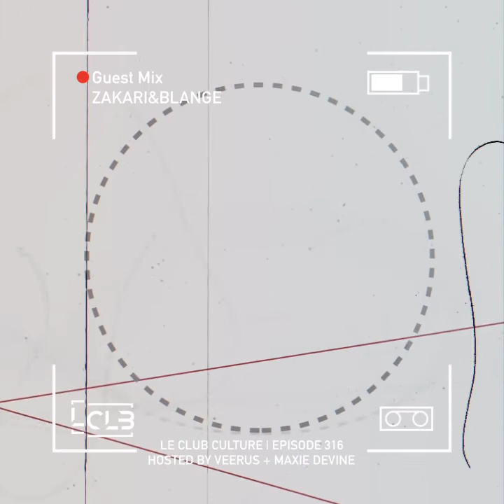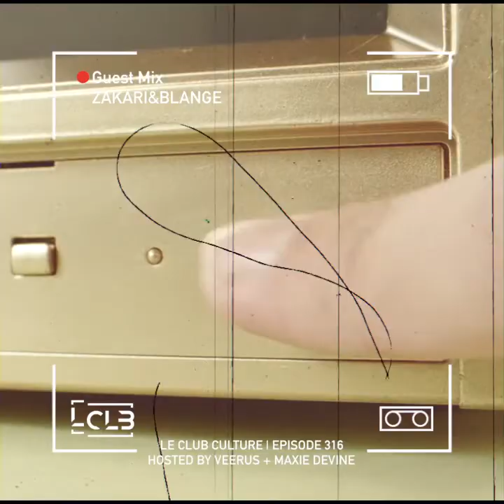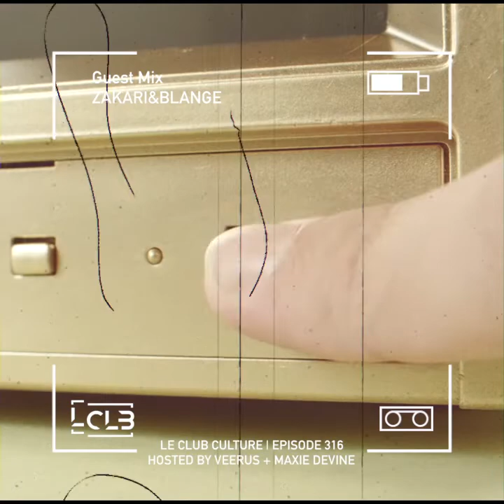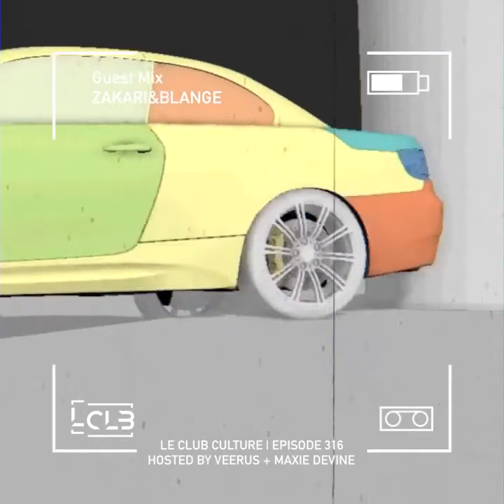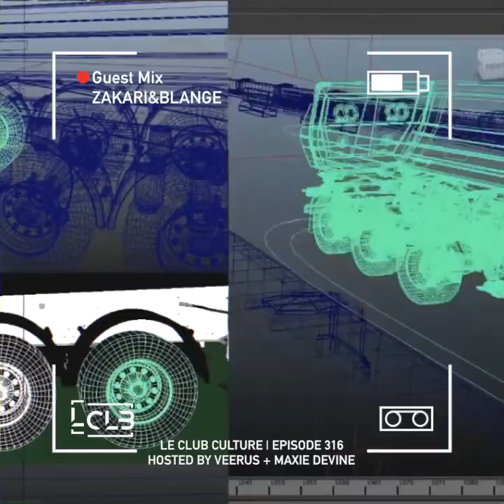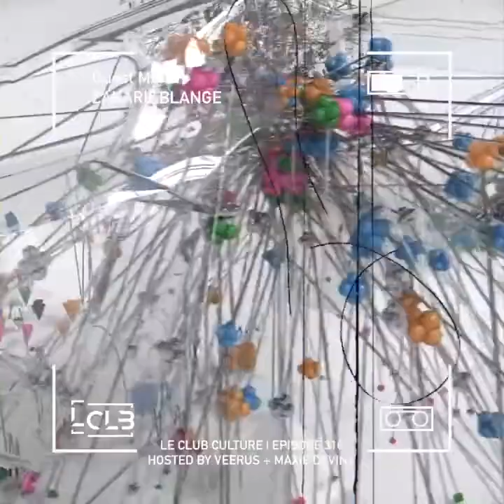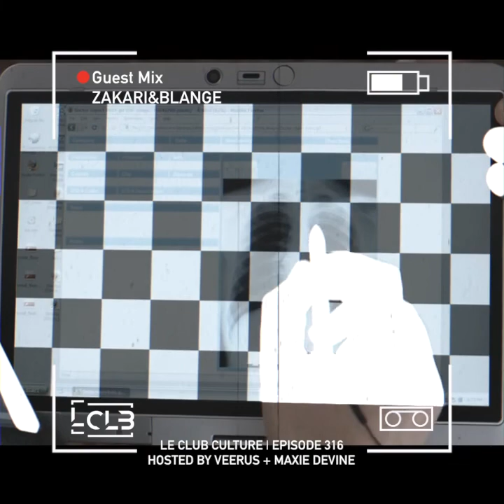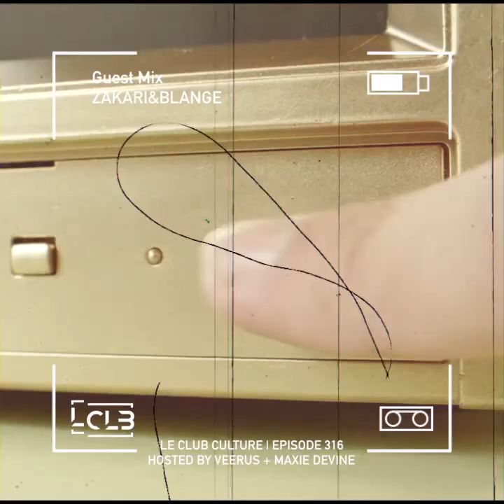Le Club Culture | Episode 316 (Zakari&Blange)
Le Club Culture Radio Show
Hosted by Veerus & Maxie Devine

01. Khainz - Watch Your Step
02. Ron Costa - Vrec Motion
03. Reset Robot - Corner
04. Steve Hey - The Present
05. Lazar (IT) - Trough Glass - (Zakari&Blange Remix )
06. Klines - Receptor (Monococ Remix)
07. 2Pole - Trust
08. Durtysoxxx & Optimums - Dusting
09. Lerio Corrado - You Are Mine
10. Patrik Berg - The Secret
11. Dok & Martin - The Junk Man
12. Christian Cambas - Dub Rinse 13. SRVD - Twitch